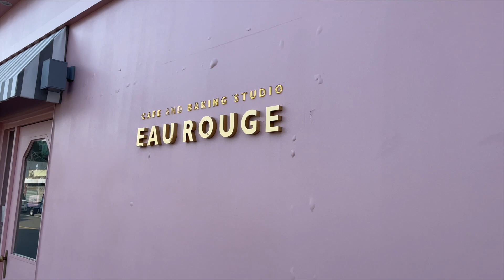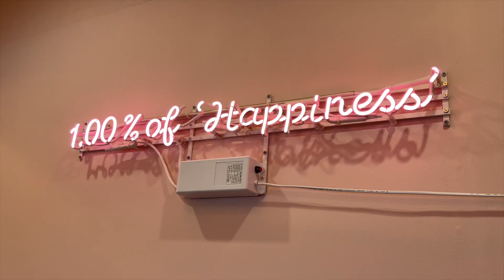Ep. 83 : 부산 오션뷰 카페 투어 | 산복도로 카페 오루즈 (Busan Mountainside Road Cafe EAU ROUGE)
안녕하세요 ! 오션뷰 카페가 있다면 어디든지
다녀보는 ' 다닷 여행 ' 입니다.

오늘은 산복도로 카페를 다녀왔어요 🌙 우선 설명을 드리자면 😎

산복(山腹)은 산허리를 뜻하며, 산복도로는 경사지를 개발하면서 맨 위쪽에 자리한 도로다.
1964년 10월 산동네를 연결하는 첫 산복도로가 열렸으며,
중구 대청동 메리놀병원 앞에서 동구 초량동 입구까지
1820m 구간에 걸친 산복도로가 부산 곳곳에 만들어졌다.
이러한 산복도로는산비탈에 숨은 이야기와 아름다운 경치를 볼 수 있다.
[네이버 지식백과] 산복도로 (대한민국 구석구석, 한국관광공사)

mountainside road (한국관광공사 외국어 용례사전)
サンボクトロ (일본어 음표기) | 山腹道路 (일본어 번역어 ,중국어 간체,중국어 번체)

요즘은 갬성 카페가 조금씩 조금씩 생기고 있는 산복도로 입니다 !
인스타그램이나 블로그에서도 갬성있는 부산여행을
찾으신다면 꼭 한번 둘러보세요.

# N 포털 참고
방문자 리뷰 27 / 블로그 리뷰 34
별점 4.59
가격대 5.000 ~ 6.000

주소 : 부산 서구 해돋이로 127
시간 : 12시 ~ 21시
교통 : 부산역 ➡️ 190번 버스 ➡️ 동천아파트 하차

촬영장소 : 카페 오루즈 (EAU ROUGE)
촬영장비 : Iphone 12 Pro Max
영상편집 : Final Cut Pro X / Macbook Pro 16 (2019)
배경음악 : Jarico - Island